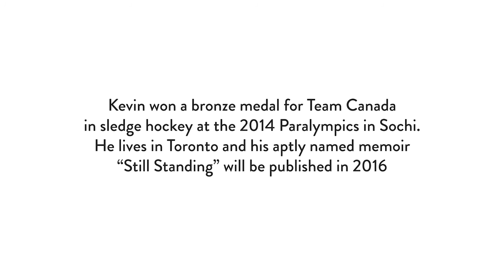Kevin Rempel's Video Review - Teggart Injury Law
Real former client reviews

85 Bayfield Street, Unit #200
Barrie, Ontario
L4M 3A7